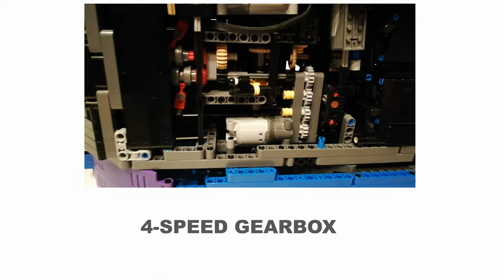Lego Technic DISNEY'S TaleSpin "IRON VULTURE" - Don Carnage's Flying fortress and Aircraft carrier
Flagship of Don Carnage from Disney's TaleSpin Cartoon Series.
Iron Vulture is a airship wich acts as a base, assault transport and aircraft carrier.